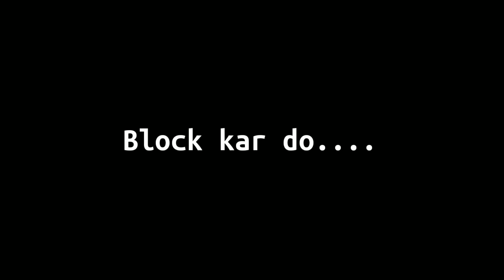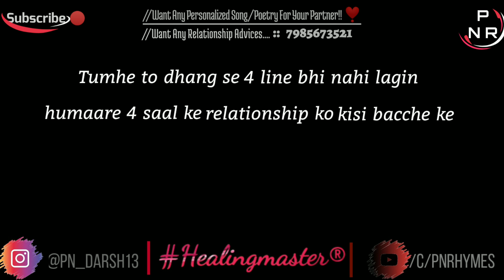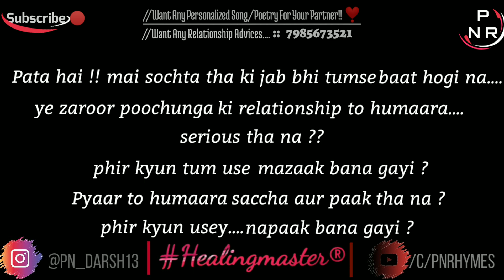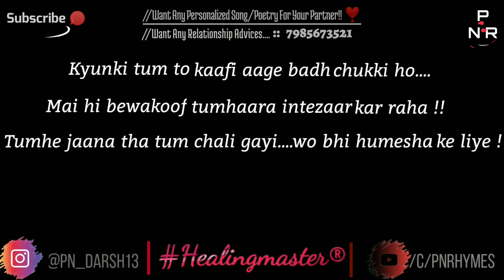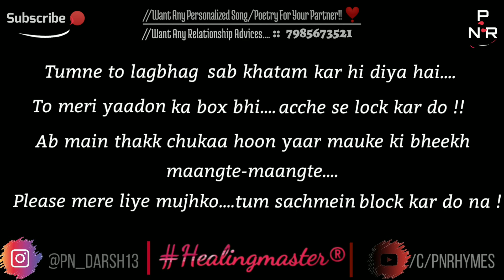Sahi Dhang Se Kaise Kisi Se Breakup Karein | Mujhe BLOCK Kar Do Seedhe | PN Darsh Poetry | PN Rhymes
BLOCK kardo mujhko ! Kabhi-kabhi ek relationship mein BLOCK hona hi humaare liye best hota hai aur uska sahi dhang ye hai !! Apne aap ko permanently Block rehne do taaki, tum khudko ek toxic relationship se azaad kar paao !

Few Lines From This Peice. ⬇️

"Tumne to lagbhag sab khatam kar hi diya hai
to meri yaadon ka box bhi acche se lock kardo
ab mai thakk chukka hoon yaar mauke ki bheekh maangte-maangte
please mere liye hi mujhko tum sachmein block kardo !"

Must Watch:📎

⚠️If you are facing some disrupting issues in your personal life and want help to sort out things,🥰
You can connect to me or want a 🎁'Personalized' poetry for someone!
Just PING a text on"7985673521". Please Note *IT'S NOT MY PERSONAL NUMBER SO ONLY WHAT'SAPP*

*Har baar zaroori nahi hum kisi insaan ko bohot zaada important maan lein aur uske peeche apna sabkuch sacrifice kar dein! Zaroori nahi har baar hum kisi aage gidgidaayein usse "One Last Chance' ki bheekh maange.. kyunki jitna zaada aap ek toxic relation mein fasse rahoge utna aap khudko zaada hurt karoge jiske bohot bad effects ho sakte hain, iss hindi poetry ke through i want to convey a message ki don't beg someone OR request someone not to BLOCK you everytime. rather ask her to block you permanently, taaki tum uss relationship ko zaada dil se naa lagao aur aage badho khudko jaldi sambhaalo aur depression, anxiety, stress, low feel karne jaise consequences ko zaada na face karna pade!!*